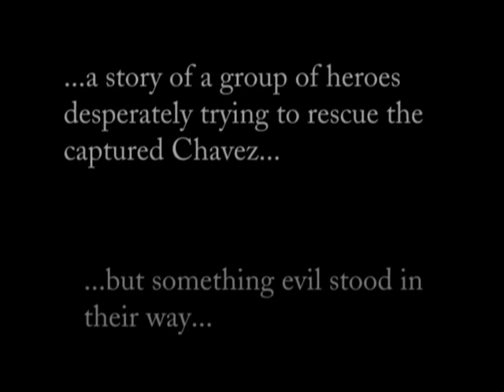Bloody Coffee Beings Trailer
Trailer for the upcoming, "Bloody Coffee Beings II " movie, set to be released next year. Talks are currently in the works with Michael Bay and Keanu Reeves.